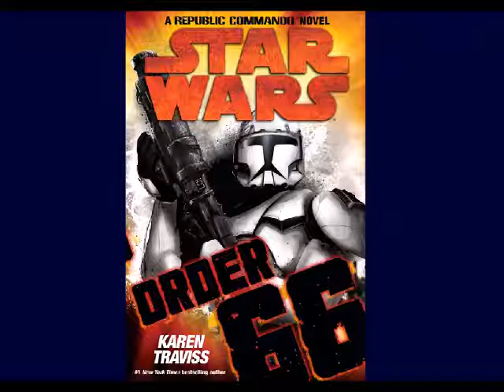14 - STAR WARS - Republic Commando - Order 66 - Hörbuch - Kapitel 4 - part 2/5